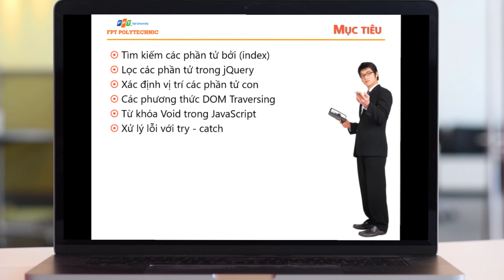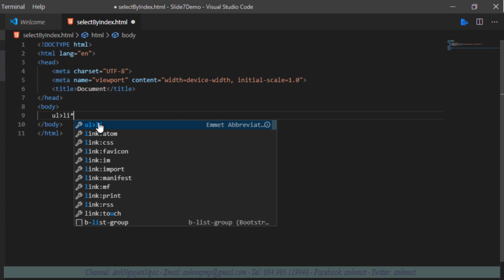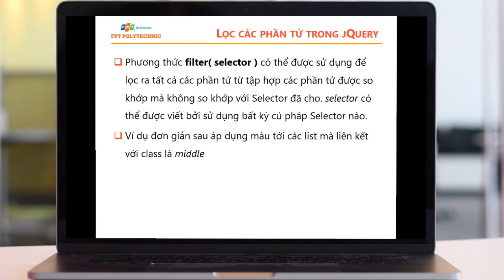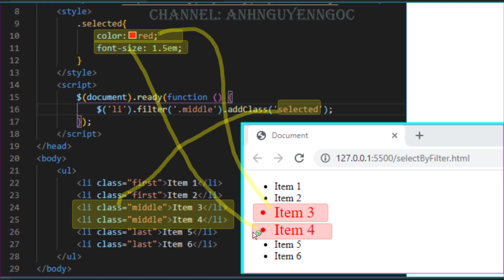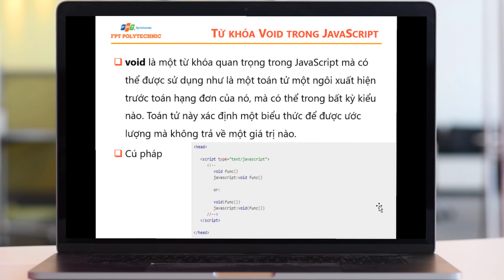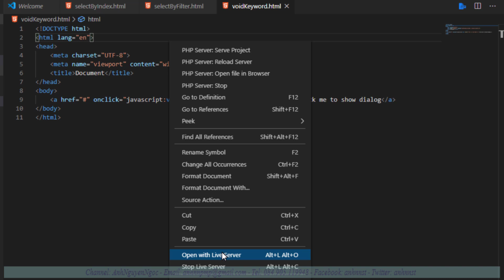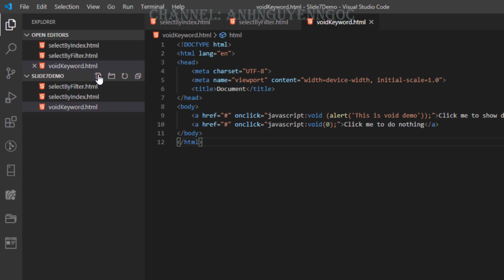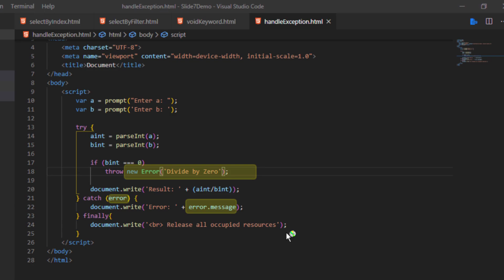Bài 7: jQuery Traversal (Duyệt các phần tử trong jQuery)